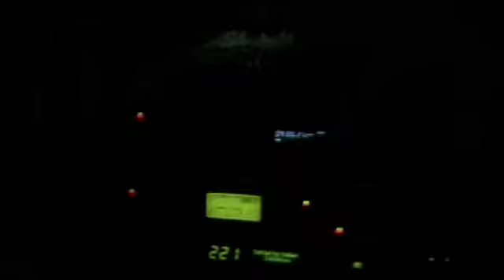Pristine - leave me with a smile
Single aus dem Debutalbum "one"Gedreht in St. Florian und St. Wolfgang.